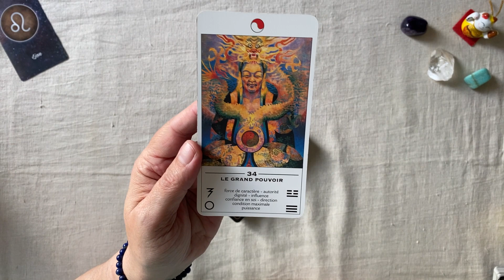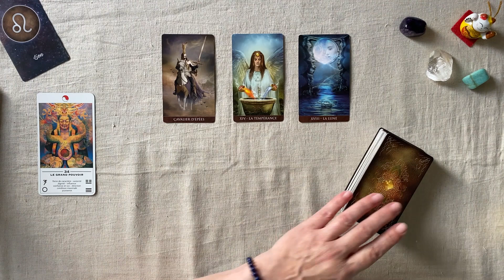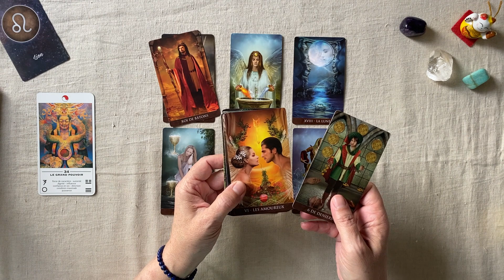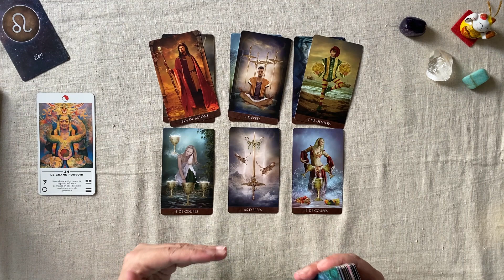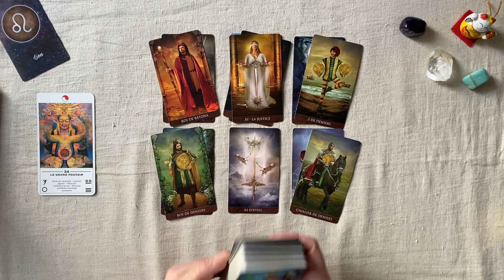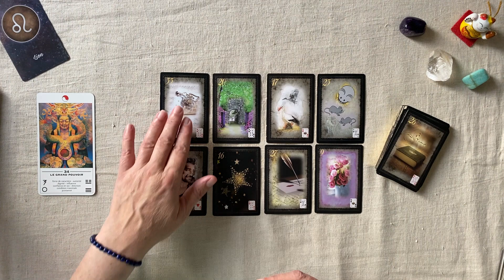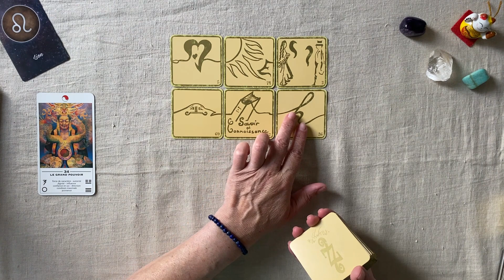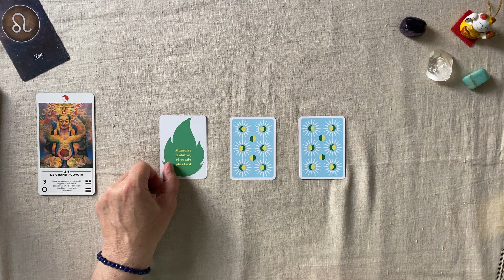LION SEMAINE DU 20 AU 26 MARS 2023 GUIDANCE HOROSCOPE FAMILLE TRAVAIL FINANCES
Horoscope pour le signe astrologique lion  - Guidance intuitive  pour la semaine du 20 au 26 mars 2023 FAMILLE - TRAVAIL - FINANCES

Jeux utilisés :
- Oracle TAO
- Arcanum tarot
- Magic golden Lenormand
- La voyance cash de Joe